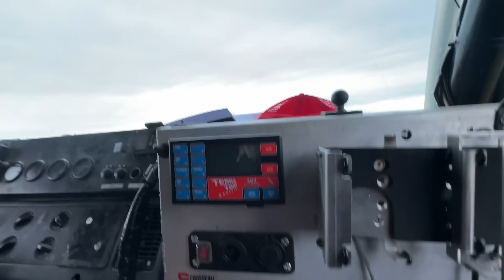Week-end de fou à la foire BOISERIE avec@thierryvigneauboiserie ! Une véritable dinguerie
Coucouu les amis !
On est en vacances mais nous avons été invité par @thierryvigneauboiserie ce weekend à la 2eme foire BOISERIE à Brienne Le Château avec TWINGO JET et du coup on a décidé de vous sortir une petite vidéo sur ce weekend de ouf !!
Accrochez vous.
A partir de maintenant rien est normal.🤣
Bon visionnage

Crédit:
Pascal DRAGOTTO
Kevin DRAGOTTO
Laurence DRAGOTTO
Montage et Technique: Erwann FRADIN